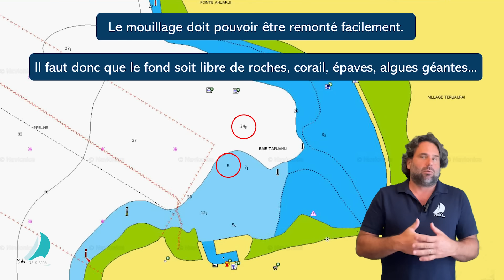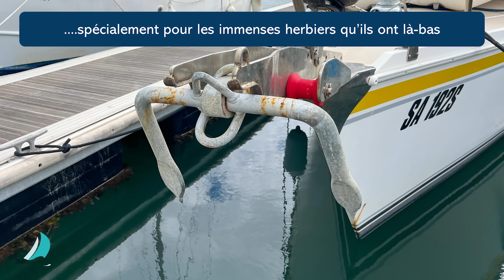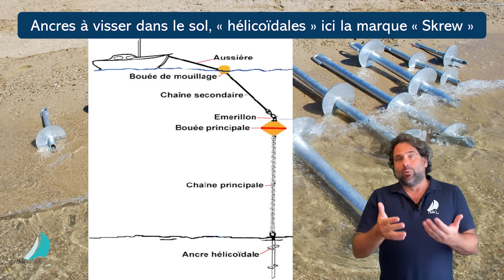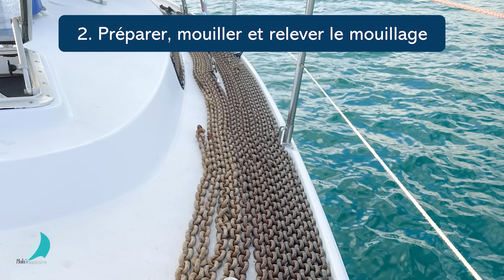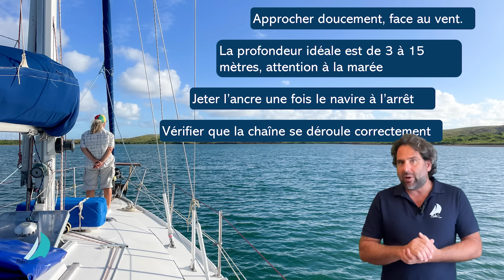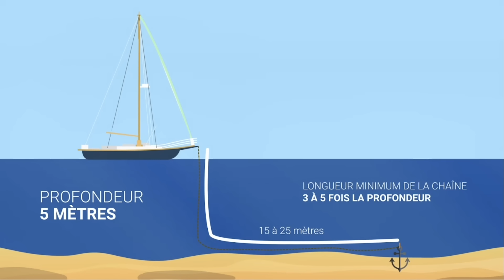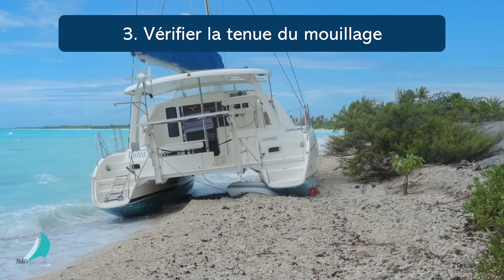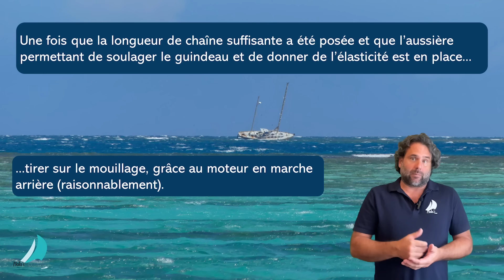Cours de manœuvre - Le mouillage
Dans ce petit cours de manœuvre au sujet du mouillage, nous allons voir comment choisir une zone de mouillage, préparer, jeter et relever l'ancre et vérifier la tenue du mouillage !

00:00 Introduction
00:18 Choisir une zone de mouillage
07:22 Préparer, mouiller et relever le mouillage
14:43 Vérifier la tenue du mouillage
18:31 C'est la fin de cette vidéo, abonnez-vous !

Cette vidéo de 19 minutes est extraite d'une formation "permis côtier" en ligne de grande qualité (environ 13 heures de vidéos et multiples tests automatisés).

Nous avons également un site internet concernant nos stages de voile, avec un blog dédié à la croisière en voilier :

À votre disposition si vous avez des questions !

Patrick Belliot